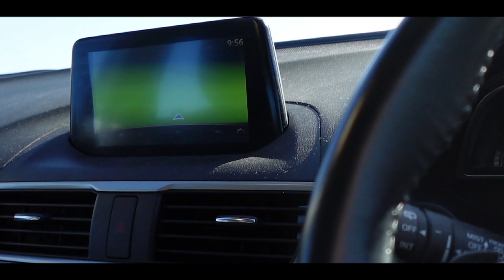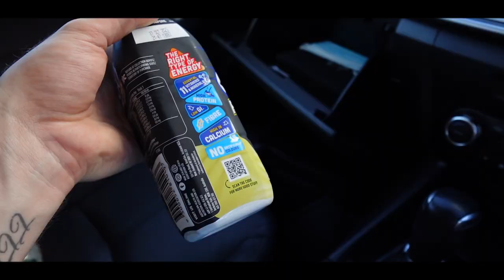PUSH Day at Australia's Zoo Culture | XO Fit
XO Fit reminds me of Zoo Culture 2.
if only this gym was closer to me, idk why all the best gyms in Perth are up in the hills n not near the city.